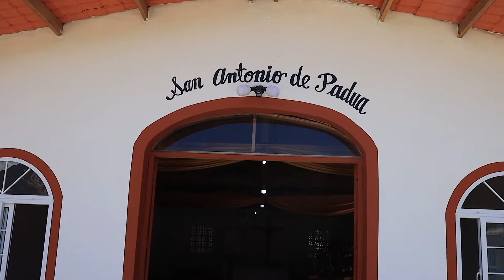Patronales de PUERTO LINDO 2022 e inauguración de la primera etapa del relleno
Patronales de Puerto Lindo de 2022 donde se llevo a cabo el consejo Provincial y la inauguración de la primera etapa del relleno por parte e H.R José Ángel Madden y el H.D Nelson Jackson Palma